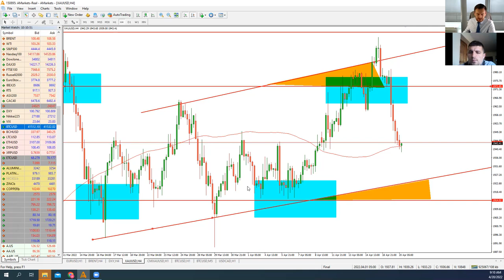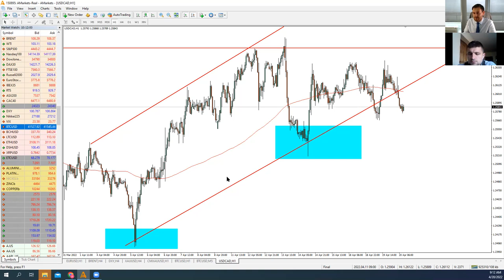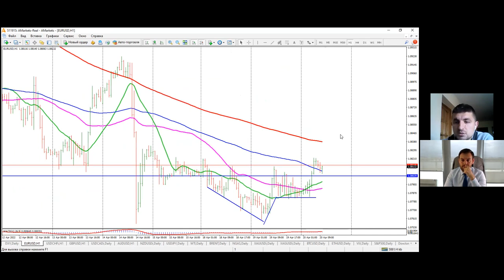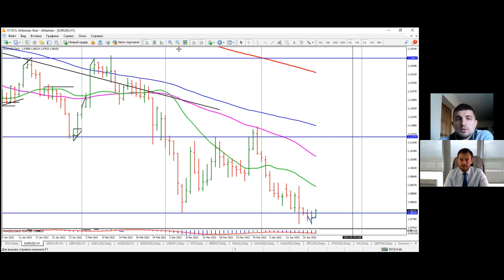Артем Деев vs Виталий Кухта: торговые идеи по EUR/USD, XAU, BTC, SP500 и Brent | AMarkets